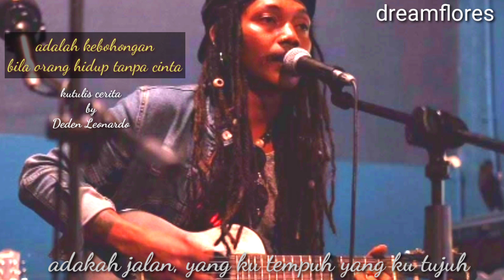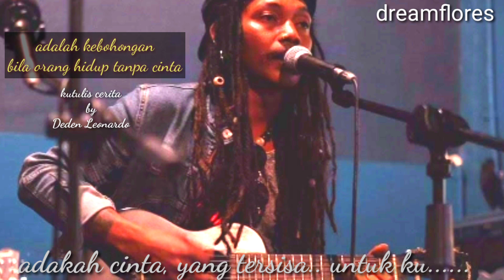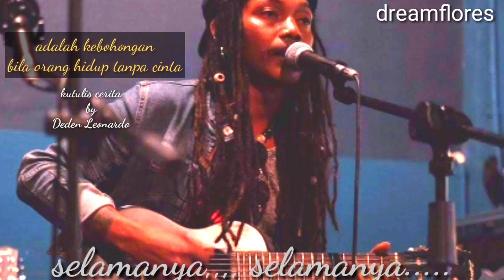Lagu cinta,, Kutulis Cerita,, Untukmu. Lagu pengorbanan cinta.. ( uncle_bajo )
"Adalah kebohongan bila orang hidup tanpa cinta" lagu tertulis tentang arti cinta dan perasaan saat dalam kesepian